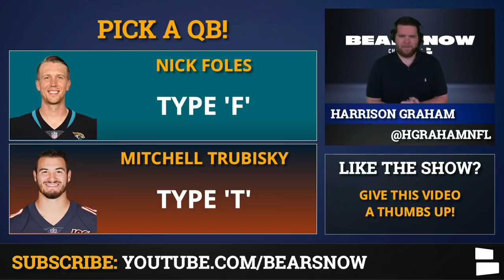Bears Trade Rumors: Top 6 QBs Chicago Could Trade For This Offseason Feat. Derek Carr & Dak Prescott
Chicago Bears Trade Rumors focus on the quarterback position as the Bears continue to be linked to several QBs around the NFL. Will Mitch Trubisky be the Bears’ starting QB in 2020 or will GM Ryan Pace trade for a player to replace him. Chicago Bears Now host Harrison Graham goes through 6 quarterbacks the Bears could trade for this offseason.

Derek Carr trade rumors are swirling as reports suggest that the Raiders are going to offer Tom Brady a 2 year, $60 million contract. If the Raiders land Brady, they’ll have to trade or cut Carr. Would the Bears be interested in a Derek Carr trade? If not Carr, how about trading for Andy Dalton? The Bengals are almost certainly going to draft Joe Burrow with the #1 pick in the NFL Draft, which means Dalton is available. Colts’ QB Jacob Brissett could be a lesser option if the Bears want to bring in someone to challenge Mitchell Trubisky, but not necessarily start.

The Bears could swing big on a QB trade and target someone like Dak Prescott. Dak is expected to remain with the Cowboys, but negotiations are somewhat sticky and if Dallas franchise tags him, he could then be traded. Would the Bears want to trade a lot of draft capital to get Prescott? Cam Newton is another option as Chicago could probably get him for their higher 2nd round draft pick. Cam’s health is the biggest question mark for him moving forward.

Bears Trade Rumors: 6 QBs Chicago Could Target
#6 Jacoby Brissett, Indianapolis Colts
#5 Nick Foles, Jacksonville Jaguars
#4 Dak Prescott, Dallas Cowboys
#3 Cam Newton, Carolina Panthers
#2 Andy Dalton, Cincinnati Bengals
#1 Derek Carr, Las Vegas Raiders

Chicago Bears Now is our new show from Chat Sports & NFL Daily, and host Harrison Graham will keep you updated with the latest Bears free agency rumors, Bears draft rumors, and much more Bears news & rumors.

Download the Chat Sports app for iPhone or Android to follow Bears news, rumors, and scores